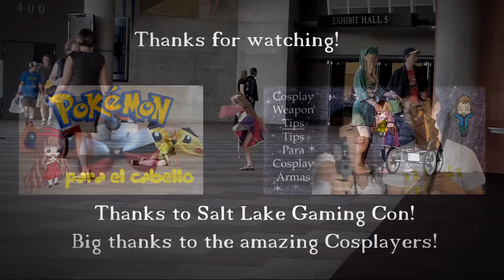Salt Lake Gaming Con 2015 Cosplay Music Video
Enable Annotations to see featured Cosplayers during the video!
Featured Cosplayers
Kya Cosplay - (Dark Magician Girl)